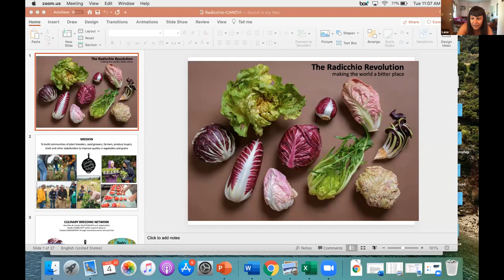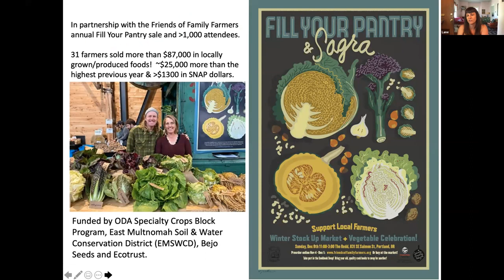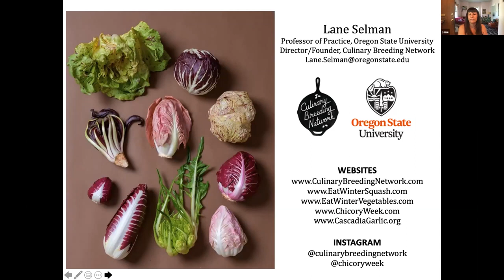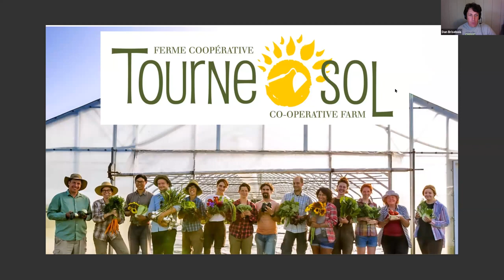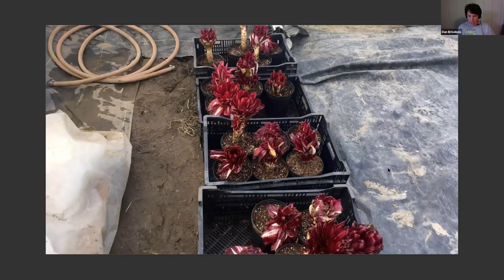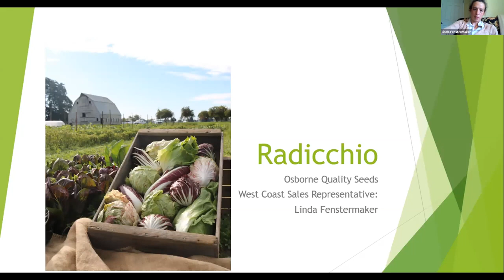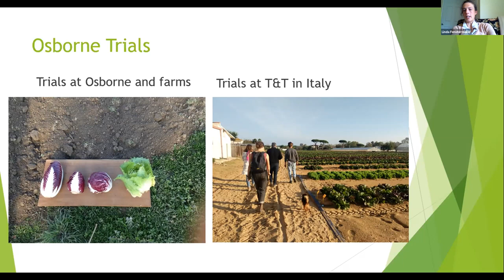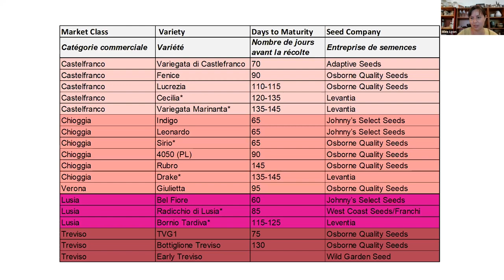Radicchio! Webinar / Seminaire en ligne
Radicchio is a diverse crop with many cultivars, quickly becoming a popular fall crop for restaurants and for sale through farmers markets.  This webinar includes a discussion about selecting and saving seed from this biennial crop, as well as an exploration of what on-farm trialing for radicchio looks like.  Radicchio is in its first year being a part of the Canadian Organic Vegetable Improvement Project (CANOVI).  Planting times for radicchio are day length specific, and trials are a great way to  identify the best varieties and suggested planting dates for each region, as well as identifying varieties that would be suitable parents for future breeding projects.
Presenters:
Lane Selman - Culinary Breeding Network
Alex Lyon - CANOVI
Brian Campbell - Uprising Seeds
Dan Brisebois -  Tourne-sol Co-operative Farm
Linda Fenstermaker - Osborne Seeds
Le radicchio est une culture variée qui comprend de nombreux cultivars et qui devient rapidement de plus en plus populaire comme récolte d'automne pour les restaurants et la vente dans les kiosques de marché fermier. Le webinaire inclura une discussion sur la sauvegarde des semences de cette culture bisannuelle ainsi qu'un portrait de ce à quoi devraient ressembler des essais de radicchio à la ferme. Le projet Amélioration des légumes biologiques au Canada (ALÉBIO) inclut des essais de radicchio pour la première fois cette année. Le moment de plantation dépend beaucoup de la longueur des journées et les essais sont utiles pour déterminer les meilleures variétés et dates de plantation pour chaque région. Ils permettent aussi de cerner des variétés qui feraient de bons parents pour des projets de sélection futurs. Ce webinaire est organisé par L'initiative de la famille Bauta sur la sécurité des semences au Canada, ALÉBIO, et Farm Folk City Folk.
Présentateurs & Présentatrices:
Alex Lyon -  ALÉBIO
Dan Brisebois -  Ferme Cooperatif Tourne-sol